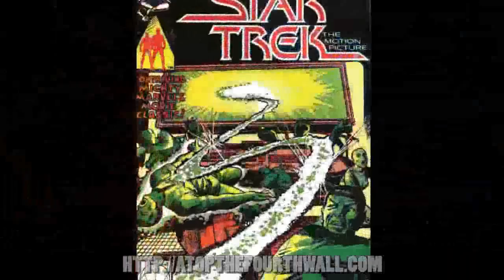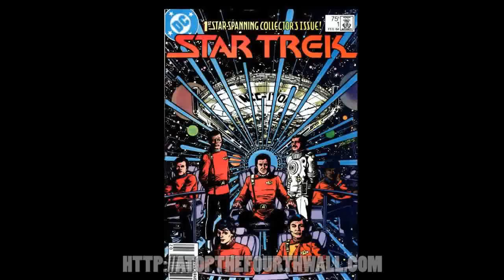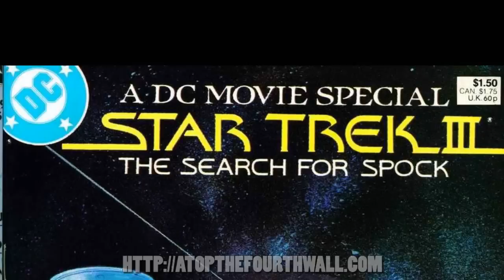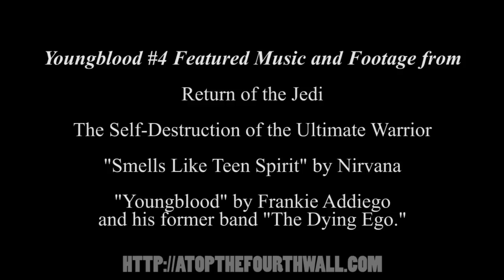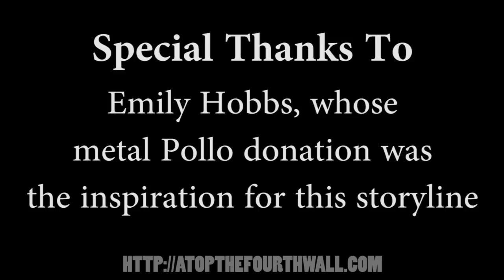Star Trek III: The Search for Spock - Atop the Fourth Wall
Welcome to Atop the Fourth Wall, where bad comics burn. In this episode, Linkara reviews the comic adaptation of Star Trek III: The Search for spock and concludes the "His Blue Soul" storyline!

Originally uploaded February 13th, 2012.

ORIGINAL INFO: A double feature of Atop the Fourth Wall episodes and the end of the “His Blue Soul” storyline!

RUMINATIONS: Playing with expectations is usually a good thing.

Tropes say that something like Mechakara’s disembodied hand should have been destroyed and removed from the picture lest it be used against Linkara, thus the idea that maybe Mechakara would be brought back to life through that hand. And thus I played with that expectation, made everyone think Mechakara had indeed returned without saying a single word… aaaand then revealed in a convoluted series of events that it was Vyce, not Mechakara, who had returned. That being said, Suburban Knights’ DVD release still showed that Mechakara HAD survived his last encounter with Linkara and had obtained Malachite’s Hand, so people were confused. Basically, Linkara’s speculation at the beginning of the storyline was correct – the magic coin had allowed him to survive his hand being chopped off and he followed the Critics on their quest.

But then there was Pollo. I didn’t have many scenes outside of my office, so it was difficult to show at times, but any time I did (especially in cameos), I always made sure to show the Tom Servo looking at Linkara as a subtle nod that Pollo was in there and he just couldn’t contact them. By then, he had figured out Vyce’s return and teleported himself onto Comicron One to go deal with him.

The ending effects of the dust billowing around Linkara isn’t very well portrayed, sadly, but it’s a limitation of filming on a green screen – it was difficult to get across the idea that air was being blown out. We also had the problem of not having the correct voice for Nimue due to, once again, dialogue disappearing as it was being e-mailed to me. There’s also a brief frame where you can see my hand passing through the crop lines for the green screen. I have a larger green screen now, so it’s easier for me to not pass beyond the borders, but it’s still a pain.

The leather jacket was just meant as a nod to Shatner’s attire in the film, but a lot of people seemed to really take to it. I admit, I did consider it as a backup outfit for Linkara should I ever damage or lose the coat, but in the end I decided to go the vest and tie.